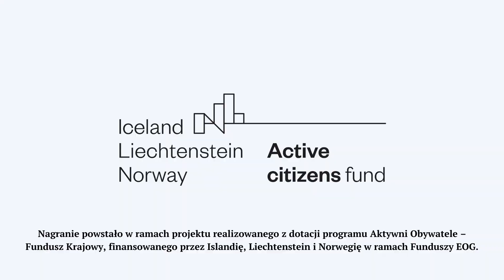Autyzm. Nie możemy czekać! Małgorzata Piszek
Małgorzata Piszek jest mamą Kuby, mężczyzny z autyzmem, który pracuje w Zakładzie Aktywności Zawodowej w Wilczej Górze, prowadzonym przez Fundację SYNAPSIS. To jedyny ZAZ dla osób z autyzmem w Polsce! Kolejne nie powstają, bo nie sprzyja temu system wspierania dorosłych osób z autyzmem. O ich prawa upominamy się w kwietniowej kampanii Porozumienia Autyzm-Polska: 📣📣📣 Autyzm. Nie możemy czekać!